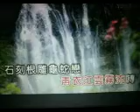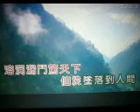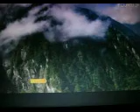青衣江上桃花源【WB】（甫人～黄丽萍）2022 2 10